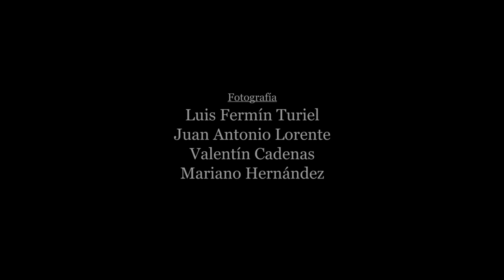Colegiata de Santa Juliana (Santillana del Mar)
La hoy conocida como Colegiata de Santa Juliana tiene su origen en la expansión del antiguo monasterio del mismo nombre, a mediados del siglo XII.